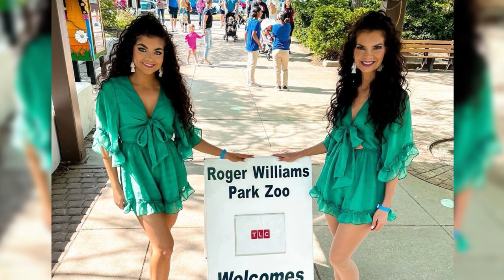Did Gabriella Vigorito Win Miss Connecticut? sMothered star Shocker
Gabriella Vigorito and Catherina Galasso-Vigorito have caught quite the attention of the viewers ever since they joined the show in season 5. What makes them a special mother-daughter duo? Check out below for the answers.